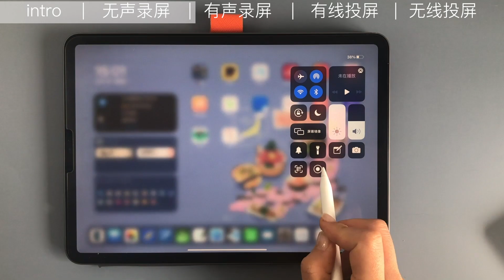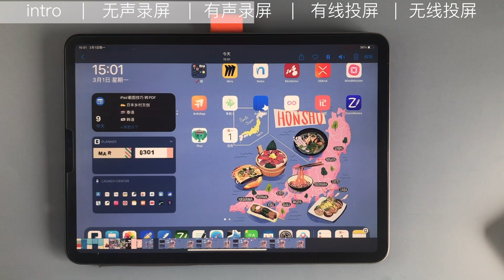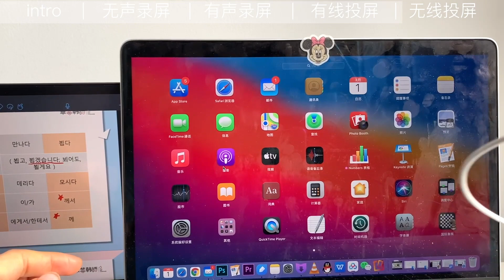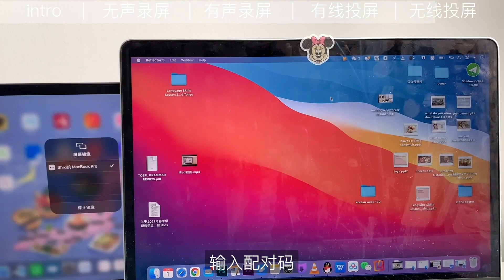【iPad】2 ways mirroring to Mac | screen recording 录屏投屏 notability投屏功能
Turn on the ENG cc sub.

有声、无声录屏方法。
免费、付费软件投屏到mackbook方法。

很适合用来录制教程，做发表之类的，搭配notability刚刚好～